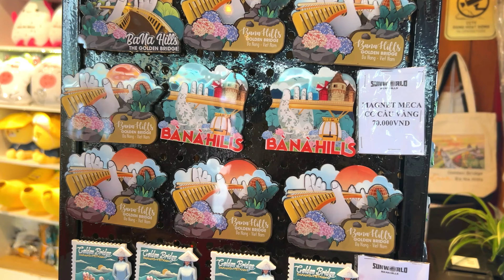Ba Na Hills Vietnam 😍😍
Hope you enjoyed this video . Do like & Subs our Channel.